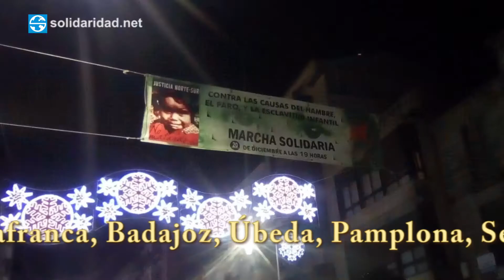MARCHAS Y CONCENTRACIONES NAVIDAD 2019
Se han celebrado y se continúan celebrando estos días concentraciones y marchas en toda España e Iberoamérica, haciendo una llamada a la situación de hambre e injusticia que sufre la mayoría de la humanidad.